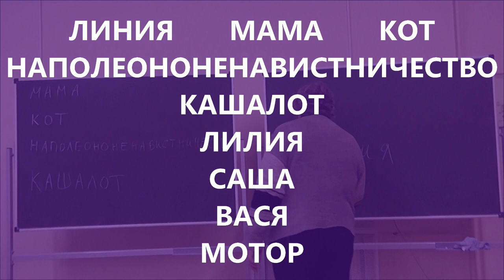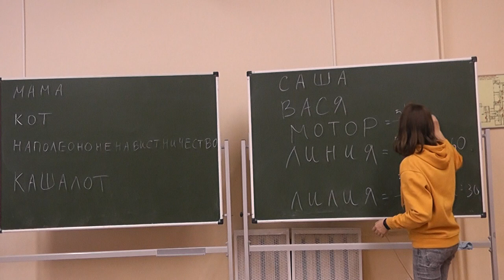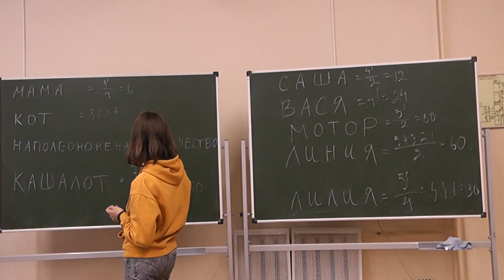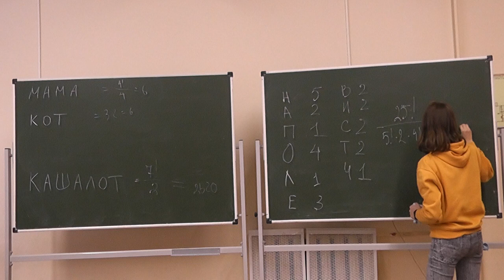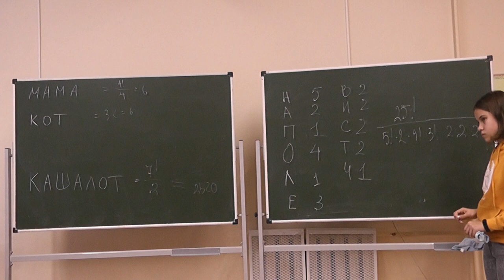23 ЛИНИЯ, МАМА, КОТ, НАПОЛЕОНОНЕНАВИСТНИЧЕСТВО, КАШАЛОТ, ЛИЛИЯ, САША, ВАСЯ, МОТОР